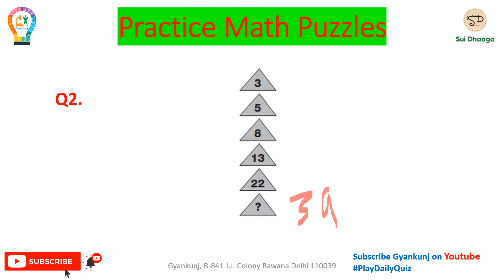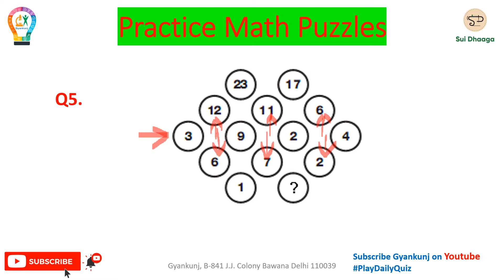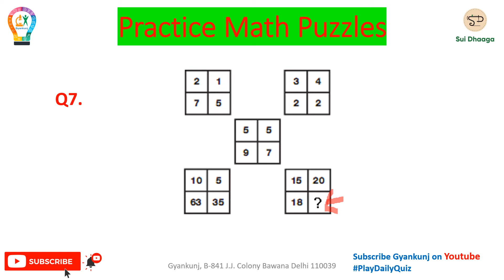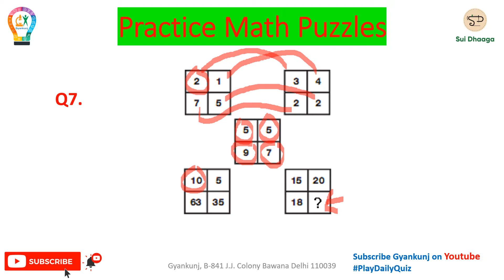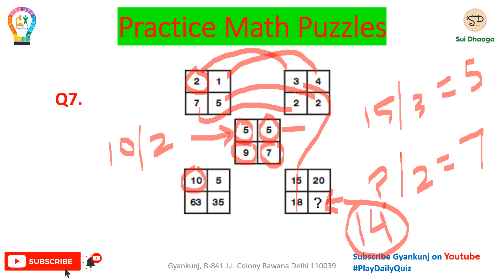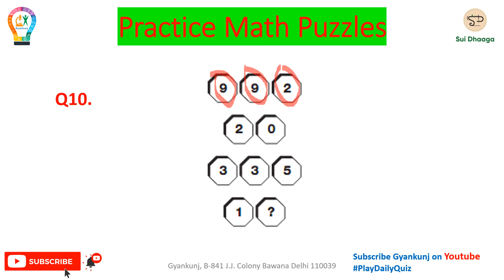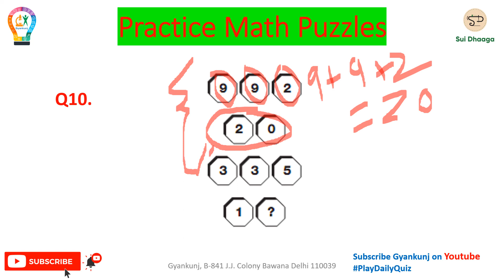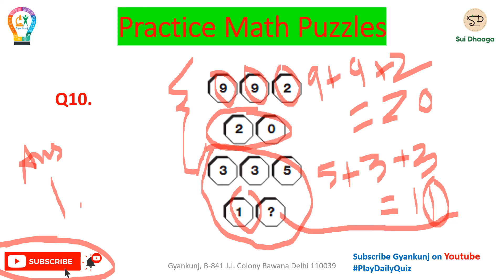Practice Quiz, Gyankunj | Math Puzzles | क्या आप Solve कर सकते हैं?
Practice Quiz, Gyankunj | Math Puzzles
Solve 10 Math Puzzles.